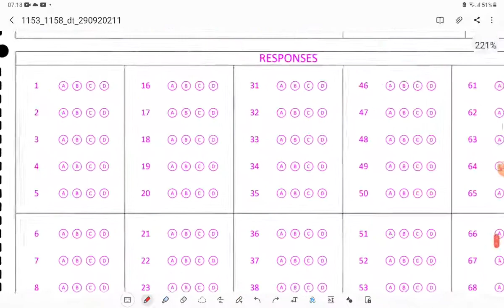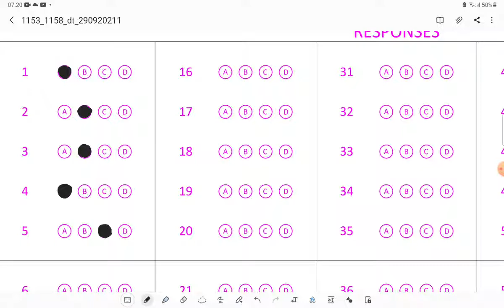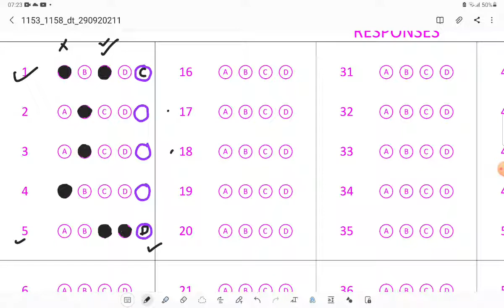New Option in CBSE OMR Sheet | Class 9 to 12 | Pie Classes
In this videoI am explaining how to fill answer sheet of term 1 exams , pre board and board exams so that you would not make any kind of mistake in your answer sheet this video is very helpful for class 9 to 12 students of CBSE board please watch the full video till end so that you can understand it in better way